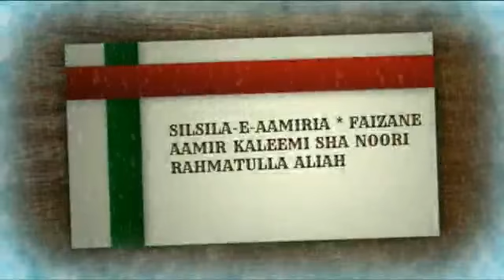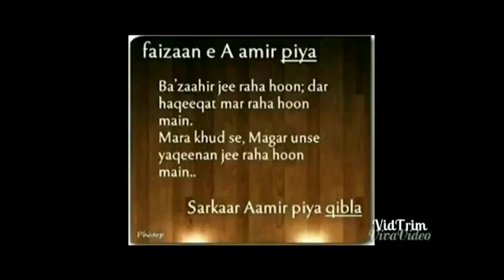6 JASHN E MILADUN NABI صلہ اللہ علیہ و آلہ و سلم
SYED MUHAMMED ATA-UL-HUQ KAREEMISHA AAMIR HASNI ULHUSAINI JAFRI ULJEELANI CHISTI QADRI